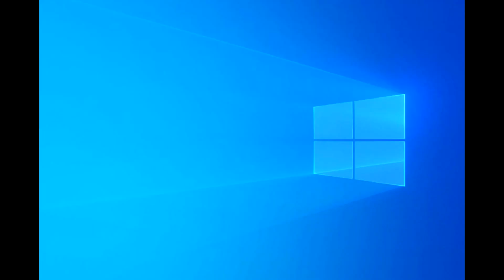Windows Hardware Fail Sound Effect 1 Hour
Windows Hardware Fail Sound Effect
1 Hour